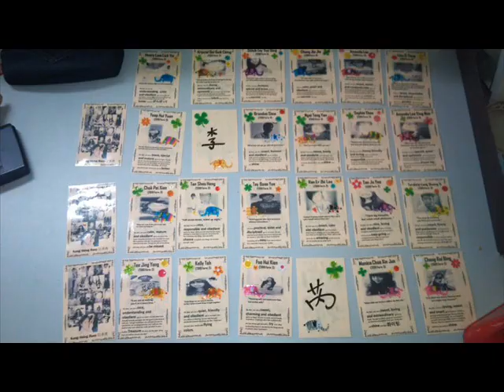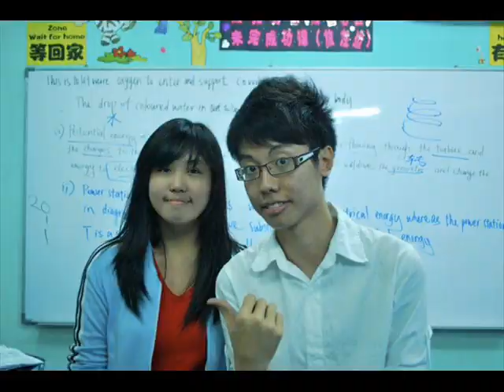super usj21 form3.wmv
this is for my friends and teachers in super usj21 tuition center.